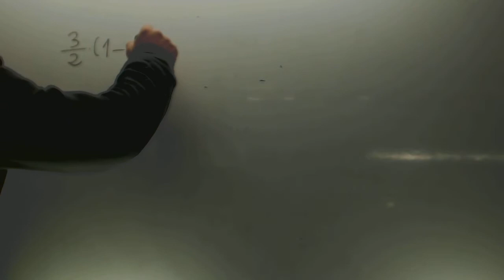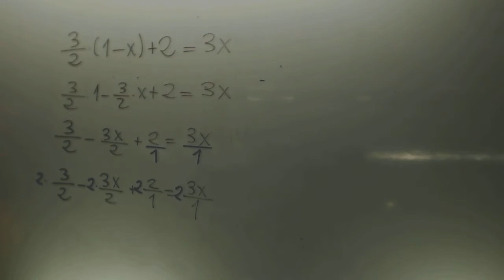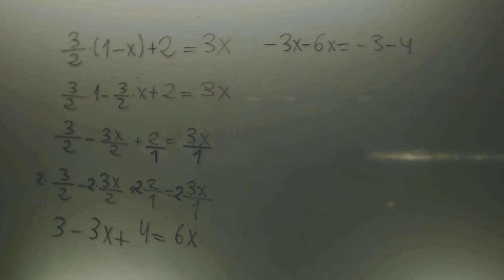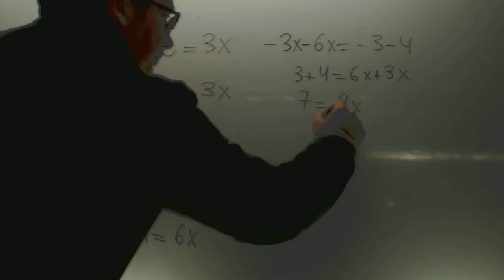Ecuaciones con denominadores 01 Matematicas 2 ESO Academia Usero Estepona